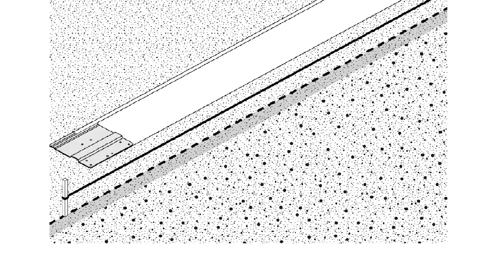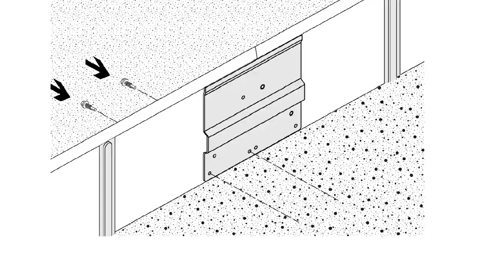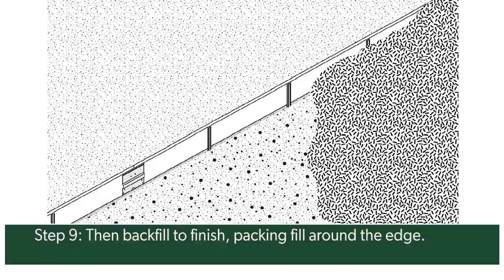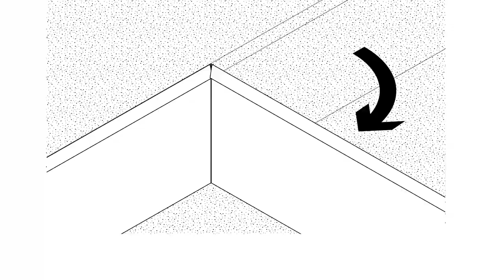Straightcurve® Rigid Garden Edging 100 & 150mm 4 & 6 inch Installation and Tips Video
Straightcurve’s premium steel garden edging products are totally customisable and configurable to suit an almost infinite number of layout possibilities. The striking range offers unparalleled adaptability and will help you create remarkable outdoor spaces, while providing a durable and functional border for your landscaping.